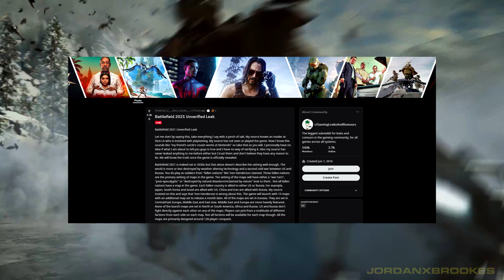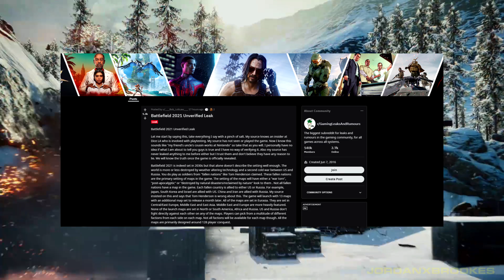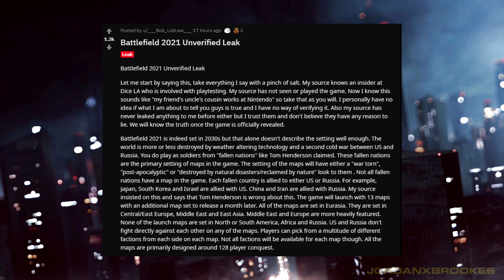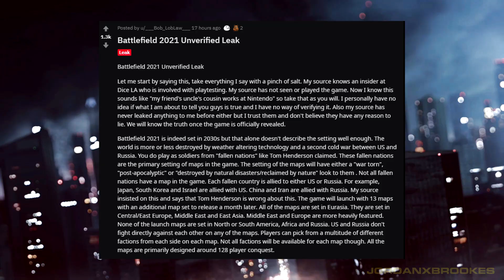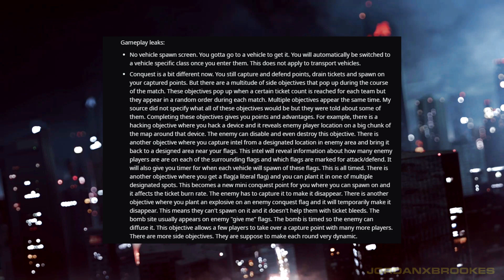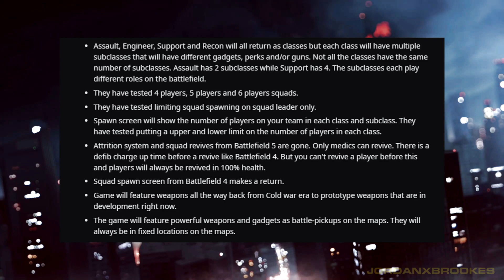Battlefield 6 MULTIPLAYER LEAK!? 2030s Eurasia Setting, Conquest Revamp, New Class System AND MORE!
How's it going troops? Jordan here back again with another Battlefield video. In this video, we'll be discussing today's BIG Multiplayer Leak for BATTLEFIELD, which claims the game's setting, and details a new Class system, a Conquest Revamp, Maps, Modes, Battle Royale, Weapons and much more! :-)

What are your thoughts on this leak? Do you think it has some truth to it, or do you think this is all bullsh*t?

Xbox GamerTag: JXBArmy
PlayStation ID: jordanxbrookes
My Recording Equipment:
- Logitech C525 HD Webcam
- Elgato Game Capture HD60
- Blue Yeti Microphone
TIMESTAMPS:
0:00 Intro